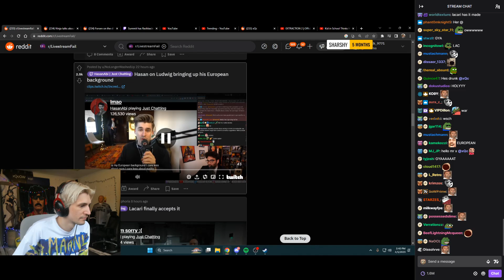xQc reacts to Hasan on Ludwig bringing up his European background